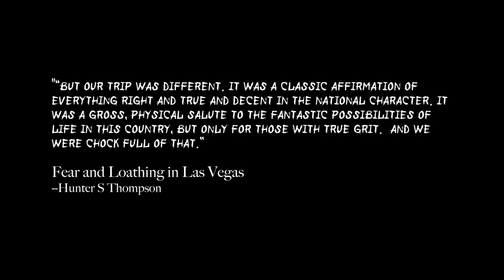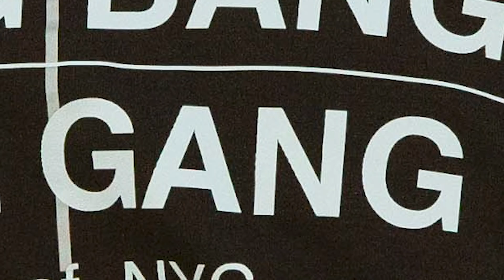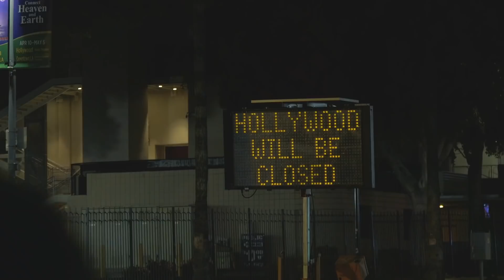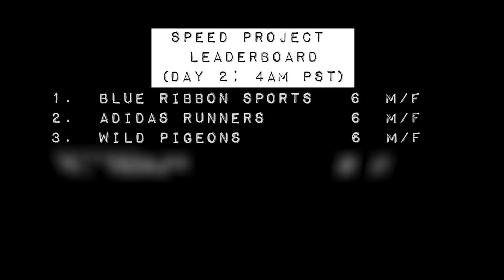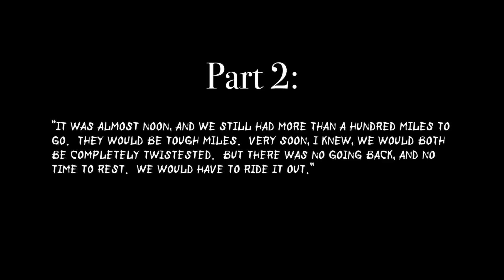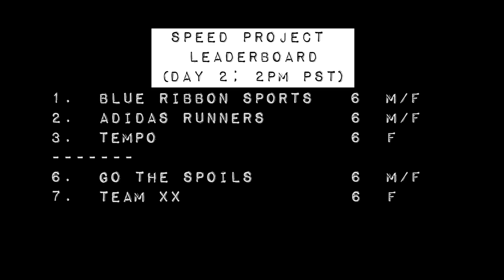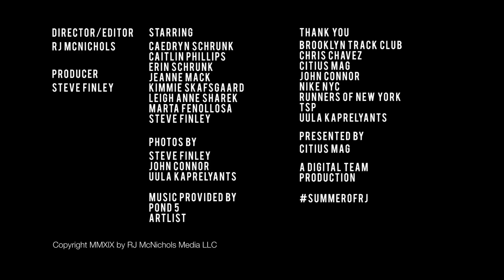FEAR AND LOATHING FROM PIER TO STRIP: A Speed Project Documentary on The Bang Bang Girl Gang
Follow the Bang Bang Girl Gang, also known as Team XX, as they take on the Speed Project – a 340-mile unsanctioned race from Santa Monica to Las Vegas. The team features six sub-elite runners from New York City, including three U.S. Olympic Marathon Trials qualifiers. The women sought out to break the all-women's course record of 44 hours, 27 minutes, 11 seconds.

Bang Bang Girl Gang team is comprised of Leigh Anne Sharek, Caitlin Phillips, Jeanne Mack, Marta Fenollosa, Kimmie Skafsgaard, Cadryn Schrunk.

🎥 Directed by R.J. McNichols. Executive producer Steve Finley.

▶ The film will be available to stream on Vimeo and YouTube on June 18th on CITIUSMAG.com/TSP